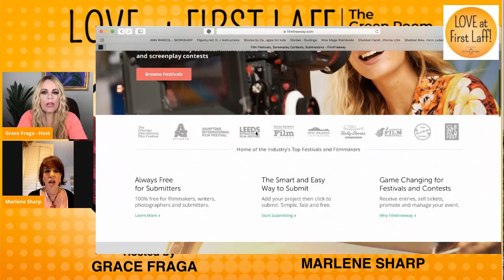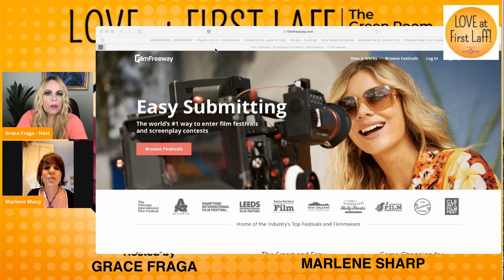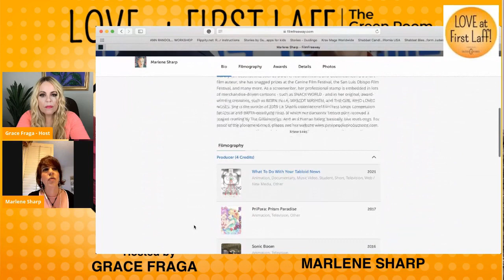🎬✨ PRODUCER EXTRAORDINAIRE MARLENE SHARP (Sonic Boom) SPILLS SECRETS on LOVE AT FIRST LAFF🎙️🌟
LOVE AT FIRST LAFF - The Green Room Edition Live Podcast! 🎙️ Get ready for exclusive industry secrets, behind-the-scenes tales, and celebrity revelations! ☕️✨

🎬✨ Veteran Producer & Writer Extraordinaire Marlene Sharp Spills the Tea on Film Festivals & Her Entertainment Journey! 🍿🌟 @marlenesharp3515

Listen to the latest episode on Apple Podcasts, Podbean, Spotify, Amazon Music/Audible, YouTube, iHeart radio, Tunein + Alexa, Player FM, Listen Notes, Samsung, Podchaser & Boomplay 🎧🔥